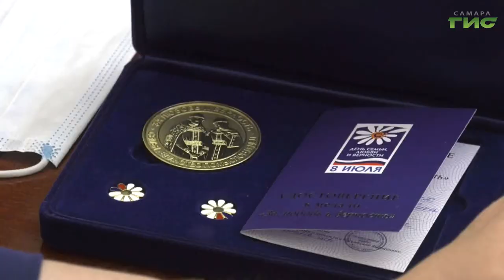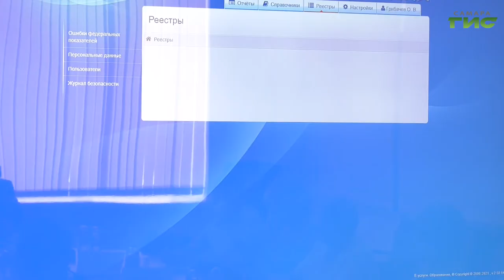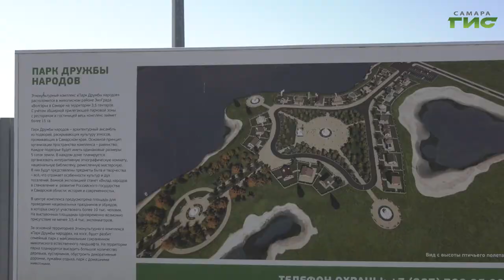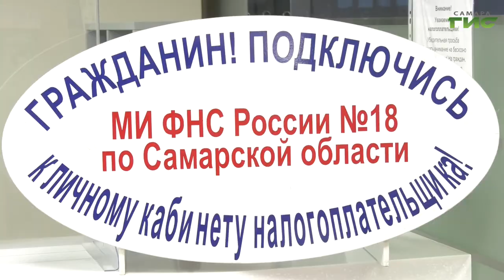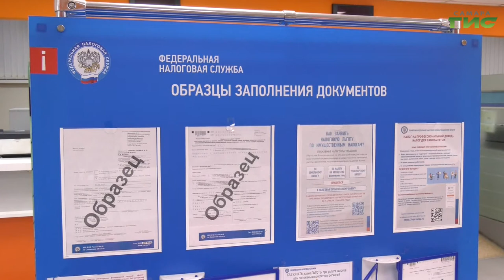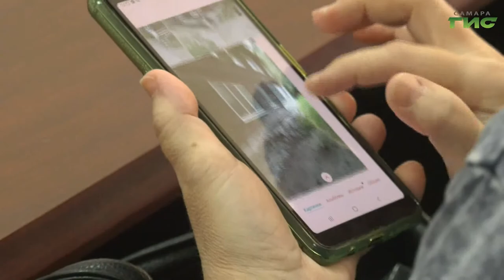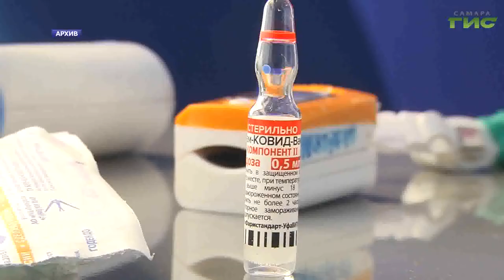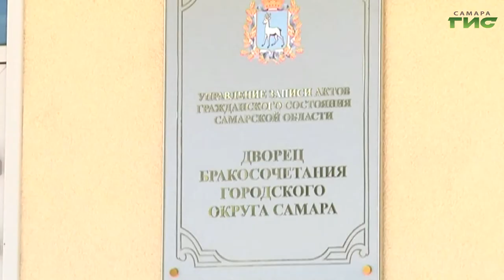"События" от 09.07.2021 (вечер)